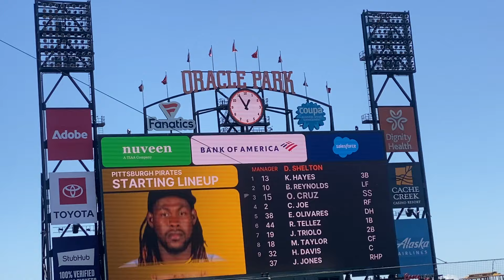Giants vs Pirates Starting Lineups Oracle Park 4/28/24